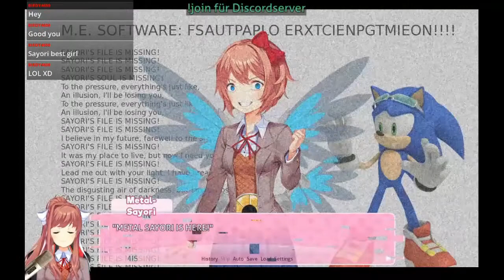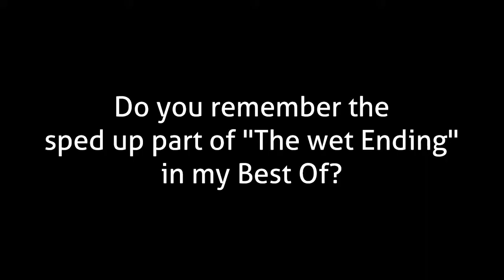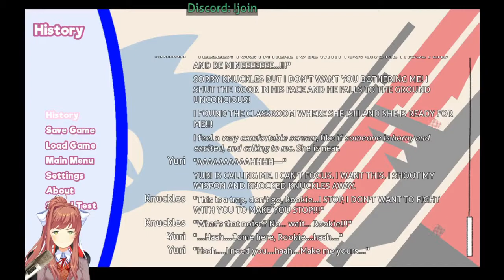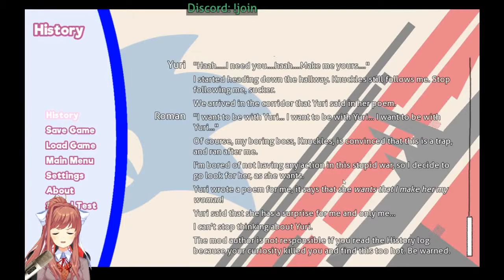DOKI DOKI FORCES me to finally end this mod | DokiDokiForces ReDo p3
Failing with Ow the Edge and Yuri getting... "happy" at the end of DDF-Beta 5
Original stream: